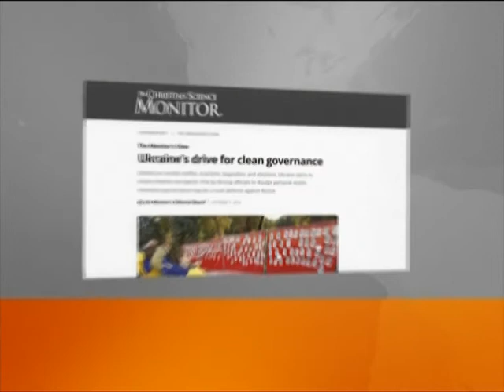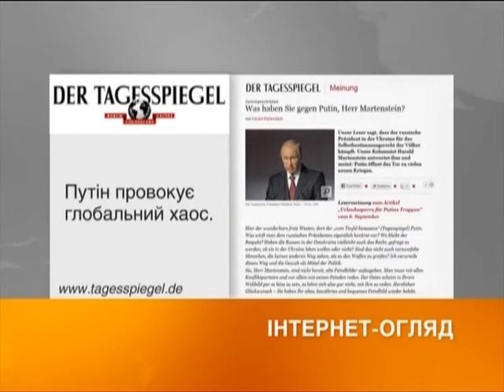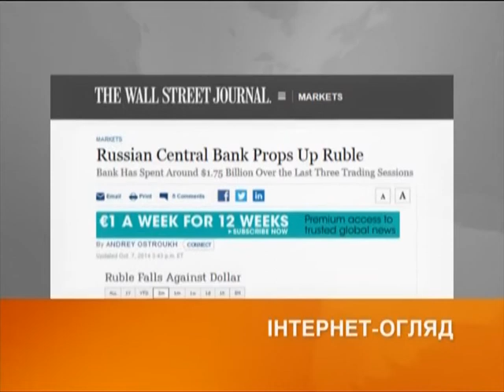Выпуск 7:45. 9 октября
Факты ICTV: самые свежие новости по состоянию на 7:45

Факти ICTV: самі свіжі новини станом на 7:45